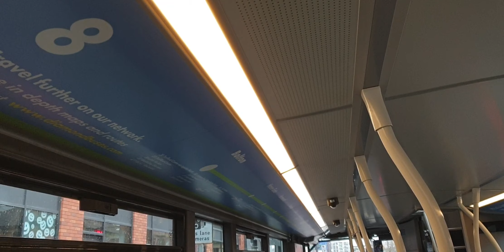(MX21 ASU 40813) Diamond Northwest wright street deck route 8